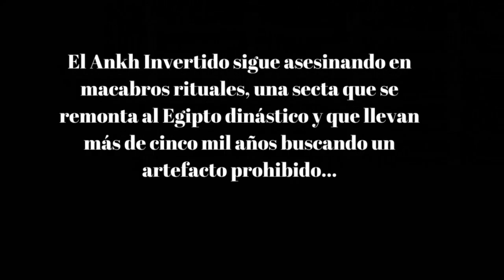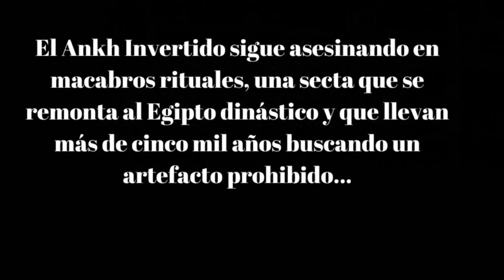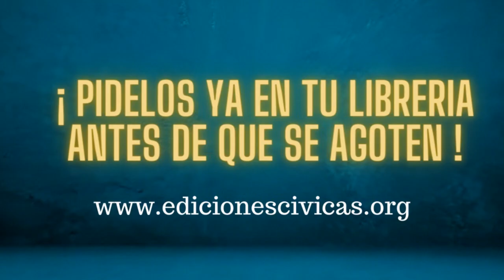¿ ES TERAPEUTICA LA FANTASIA ?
El escritor Joseba Paulorena nos lleva a entender la fantasía como terapia...